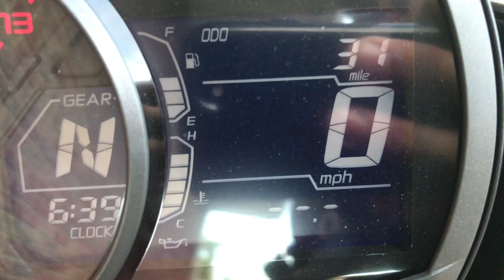My NEW Motorcycle | 2019 Kawasaki Ninja 650